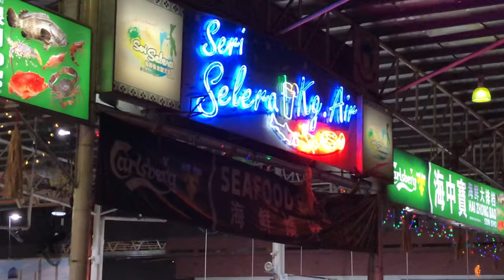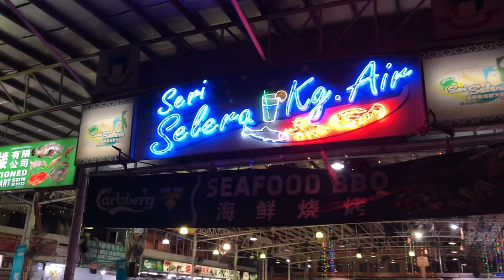РЫБА КОТА-КИНАБАЛУ | Остров Борнео | НОЧНОЙ ФИШ МАРКЕТ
Кота-Кинабалу - столица Малазийского штата Сабах. Этот городок на острове Борнео очень живописен и славится своими морепродуктами. Какую рыбу, лангустов и моллюсков можно приобрести и попробовать на ночном фиш маркете? Во сколько обойдётся пиршество из самых свежих морепродуктов? Чем вообще щаняться в Кота-Кинабалу? Смотрите в ролике.

А в этом видео другая часть Борнео - маленькая загадочная страна Бруней, где правит султан и все живут по законам шариата